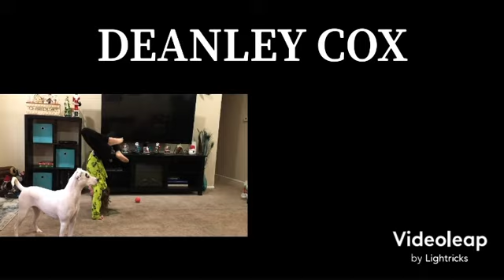THE PUPPET GIFT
THE PUPPET GIFT- HE HAS A GIFT FOR YOU ITS DEATH

Short film about a killer puppet who likes to have fun.